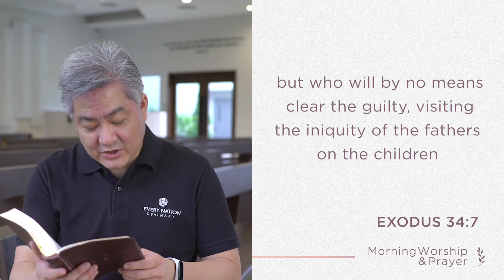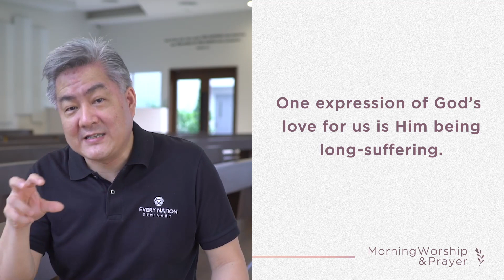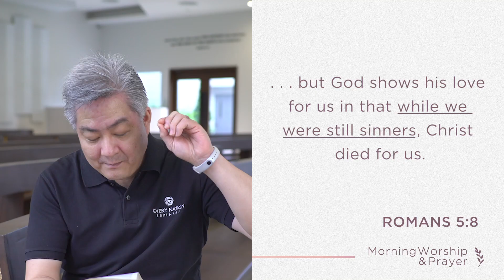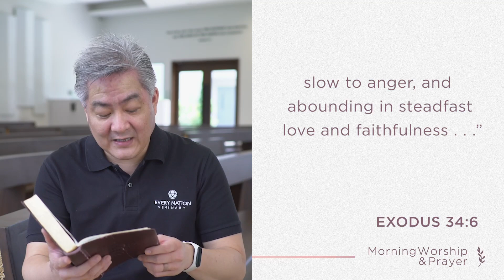God Is Long-Suffering (Part 5): Dr. Nixon Ng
One expression of God’s love for us is His long-suffering nature. Not only did He wait for us to return to Him—He suffered on our behalf so we could be freed from sin and belong to His family.